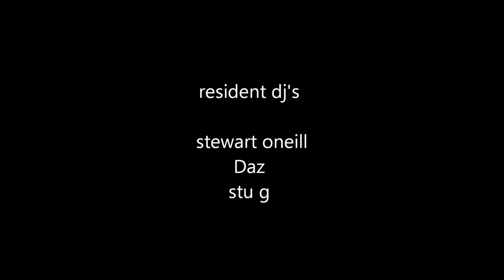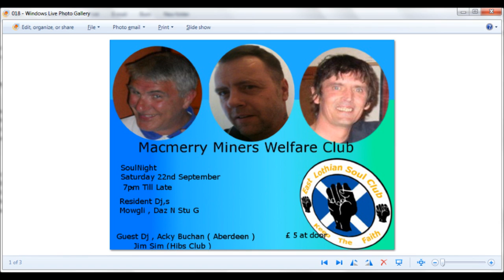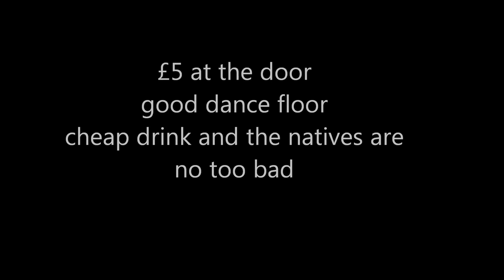east lothian soul club 22nd september